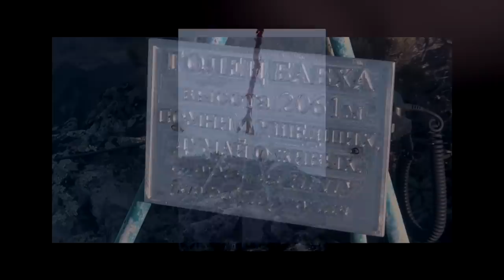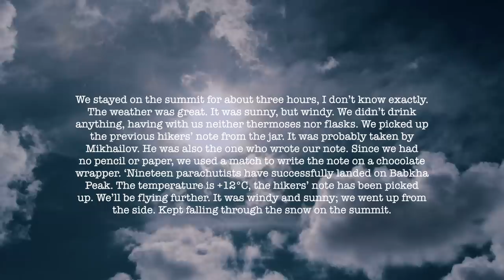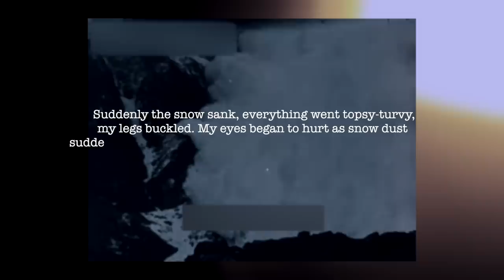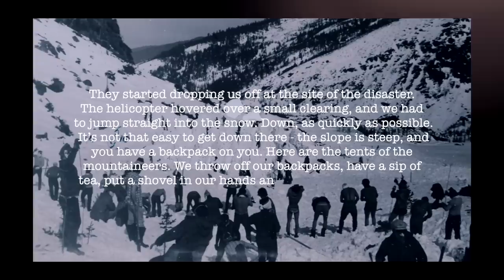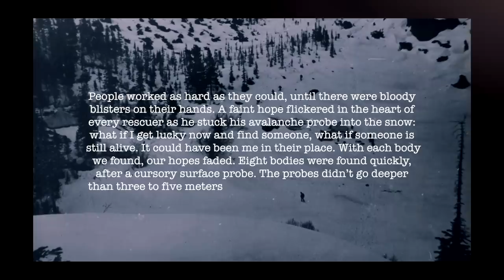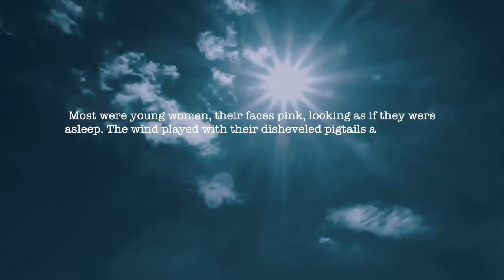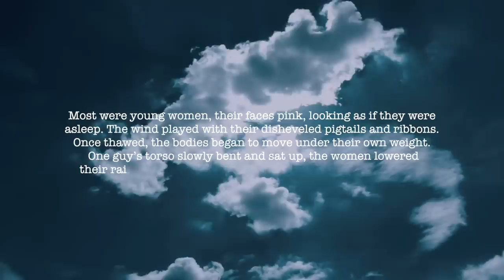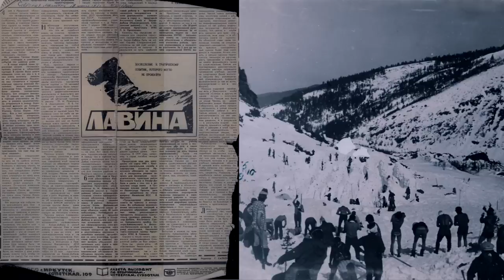MOUNT BABKHA DISASTER: 17 Lives Lost, only 2 Survived…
What happened on Soviet Russia's mount Babkha in the spring of 1985? Could this disaster that took 17 lives have been prevented?